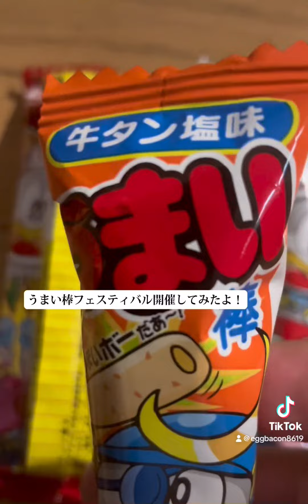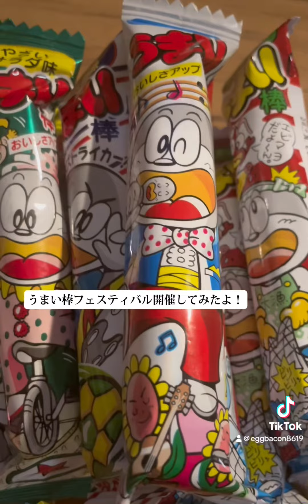【完全版】うまい棒フェスティバル開催してみたよ！